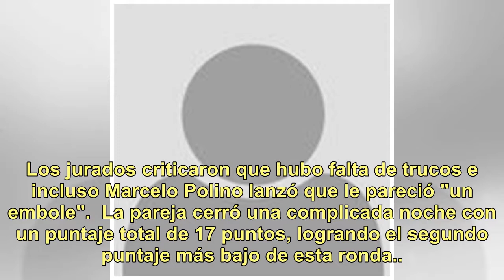¡Se durmieron todos! Lourdes Sánchez y Diego Ramos no convencieron al jurado con su cumbia romántica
Lourdes Sánchez volvió a la pista del Bailando junto a Diego Ramos y lejos de llevarse los halagos del jurado, regresaron envueltos en un escándalo.  Después de que el actor se sometiera a una operación en su mano, volvió con todo a la pista para brillar en la cumbia. Sin embargo, la noche se vio op...